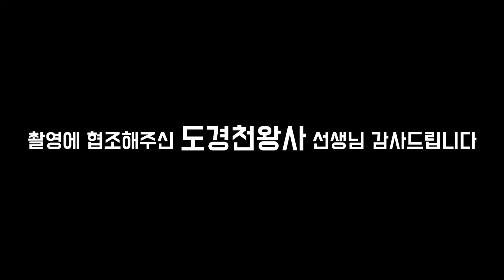(용한점집)(릴보이) 수원점집 도경천왕사_쇼미더머니9 릴보이의 실력은?! [점점tv정주행하기]